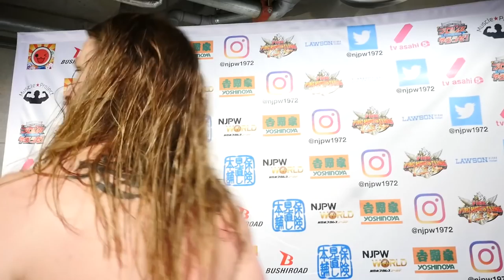Mar 6, Anniversary Event - 2nd match : Post-match comments [English / Japanese subs]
'Anniversary Event' on Mar 6.